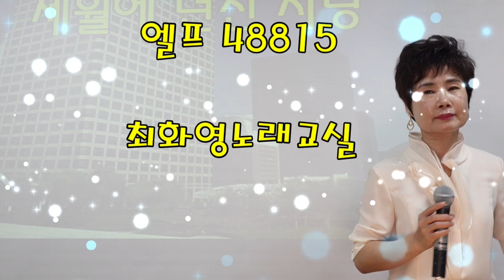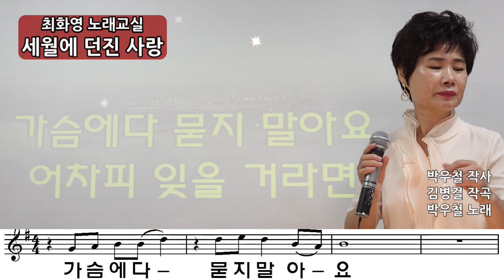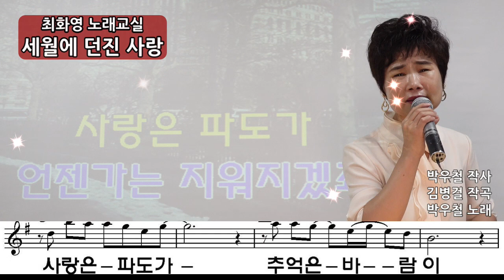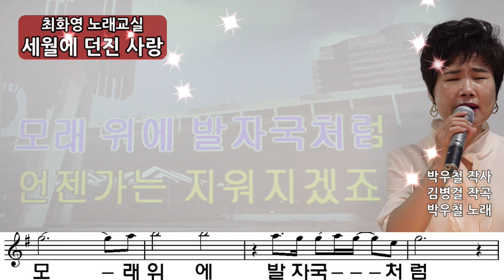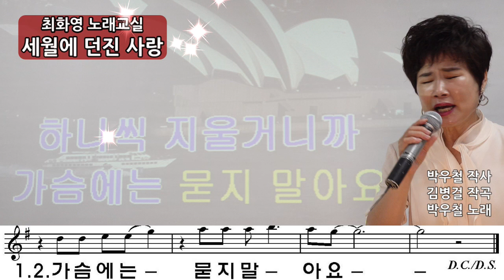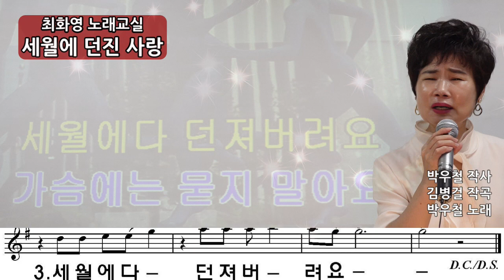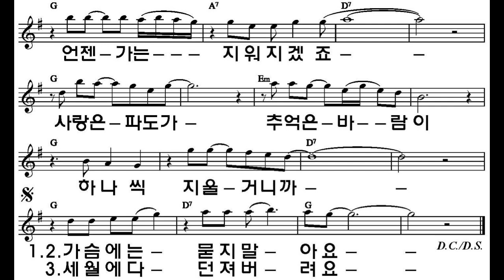youtube video #-51OTmWUV9s